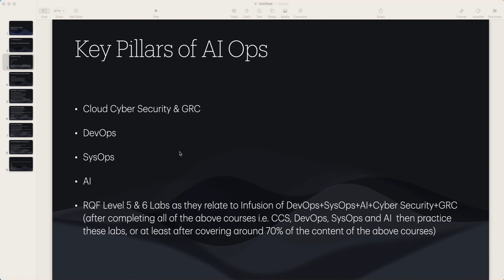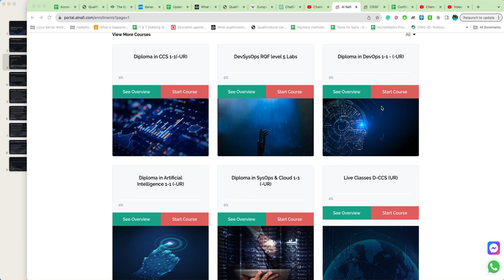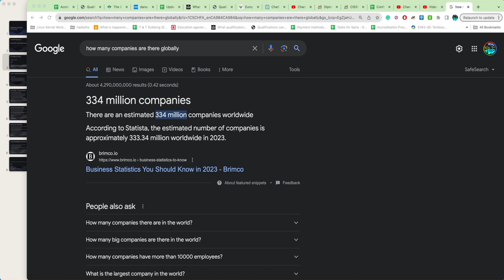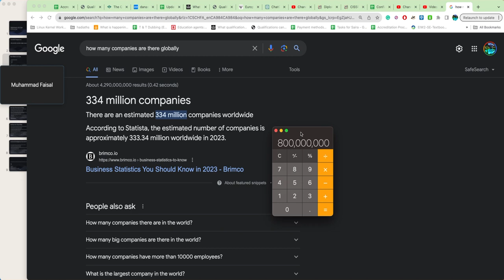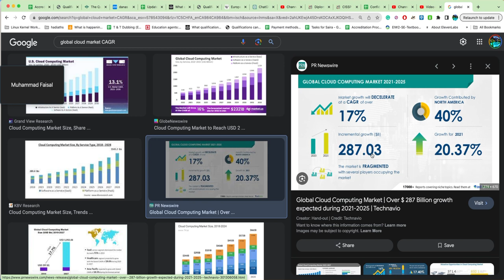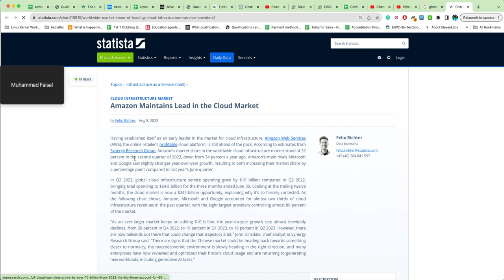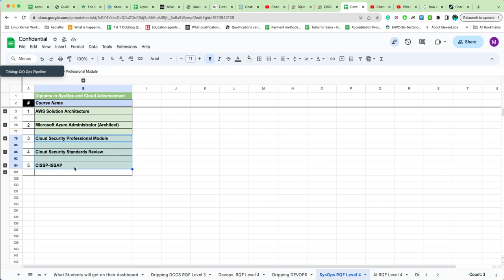How to study AI Ops part 3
Title: Unlock Global Opportunities with Our AIOps Diploma Program!

Description:

🚀 Welcome to a world of endless possibilities with our AIOps Diploma Program! 🎓

Whether you're looking to kickstart your career, make a significant change, or enhance your current skills, our program is designed for learners of all backgrounds, ages 16 to 55. No prerequisites, no prior experience required - just your passion and commitment!

🌎 **Why Choose Our AIOps Diploma Program?**
- 🏡 **Accessible Learning**: Study from anywhere in the world with our online classes, available in 28 major languages.
- 🎖 **Globally Recognized Accreditation**: Receive an accredited diploma upon completion, recognized worldwide and opening doors for you internationally.
- 🛤 **Pathways to Opportunities**: Our diploma not only enhances your employability but also opens pathways for student visas and immigration opportunities around the globe.
- 🛠 **Comprehensive Training**: Learn the job inside out, get hands-on experience through internships, and receive support in resume building and interview preparation.
- 💼 **Guaranteed Job Placement**: Pass the EduQual exam and secure a job through our exclusive Al Razzak Program.
- ⏱ **Flexible Duration**: Complete the qualification at your own pace, with the potential to finish in just 6-12 months.

🌟 **Your Journey to Success Starts Here!**
- 👩‍🏫 **Learn from the Best**: Our expert instructors are here to guide you every step of the way, ensuring you grasp every concept and acquire the skills needed to excel in the AIOps field.
- 📈 **Build Your Future**: Unlock endless career opportunities and become a sought-after professional with our globally recognized diploma.
- 💪 **We’ve Got Your Back**: From training to job placement, we provide comprehensive support to ensure you are ready to take on the world.

Ready to take the leap? Register today and start building the future you've always dreamt of. Don’t just dream it, achieve it with our AIOps Diploma Program!

💬 **Have Questions?**
Our team is here to help you every step of the way.

Let’s make your career dreams a reality. Join us today and become a part of the global AIOps revolution!